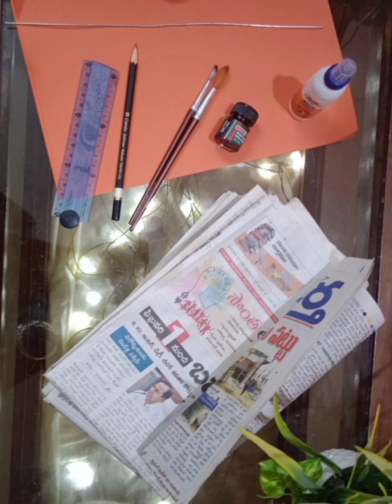Diy Home Decor With Newspaper|hanging lamp|craft.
diy paper lamp (craft Work)